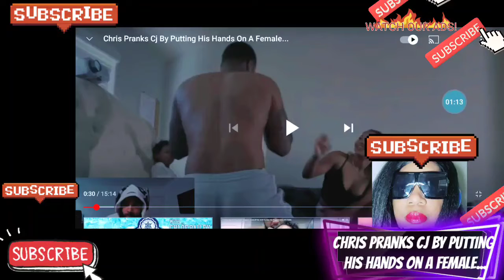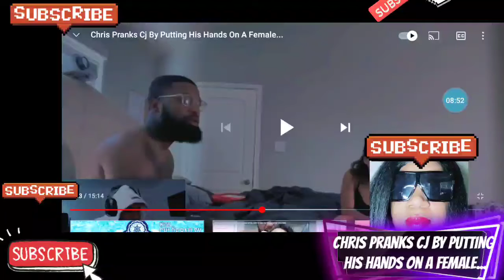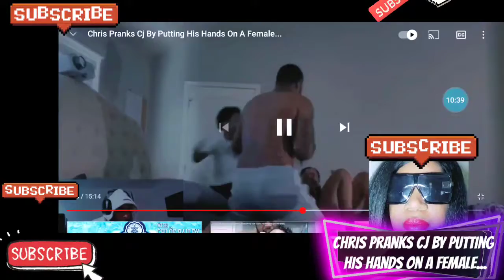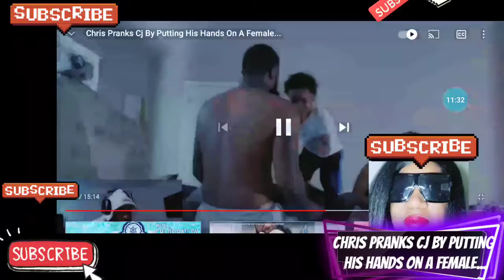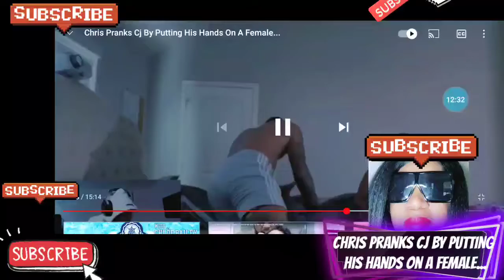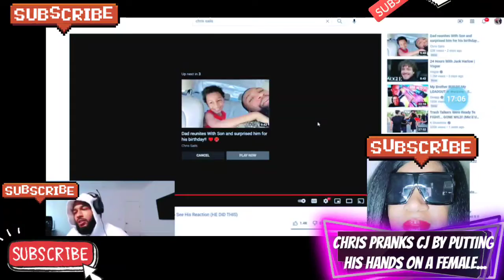CHRIS PRANKS CJ BY PUTTING HIS HANDS ON A FEMALE...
Just Uploaded